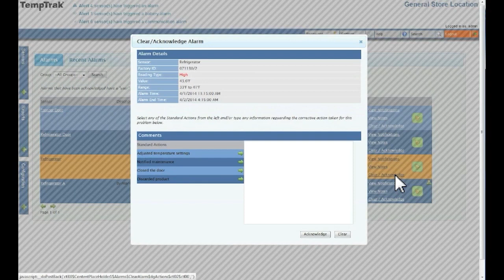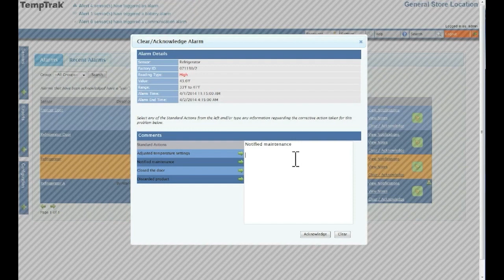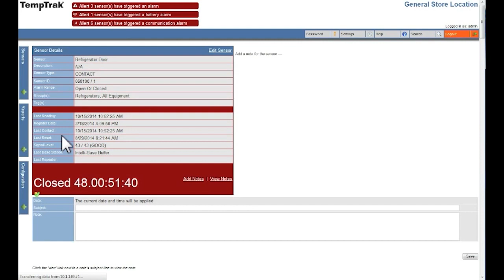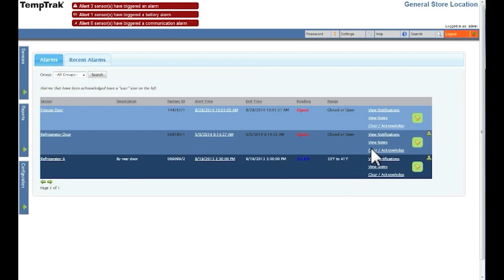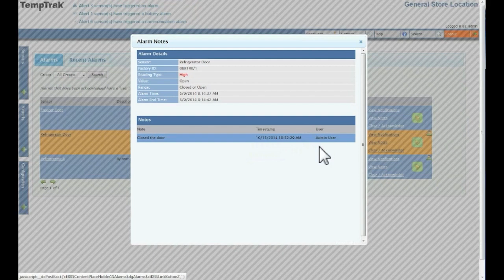Alerts Part 2 - TempTrak Enterprise 5.0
Learn how to clear alerts in TempTrak.